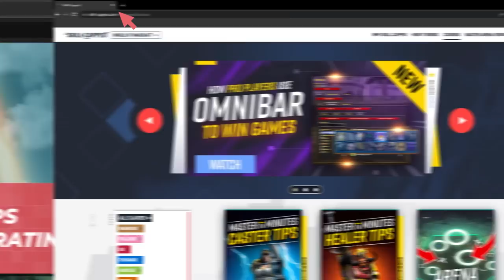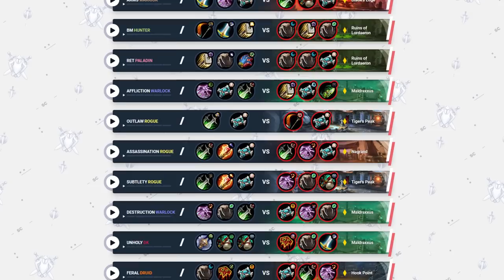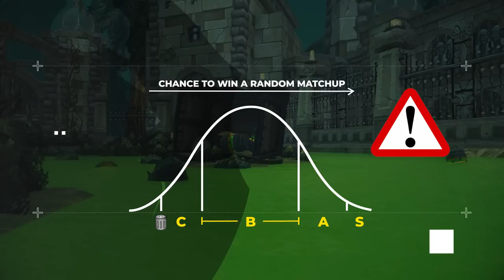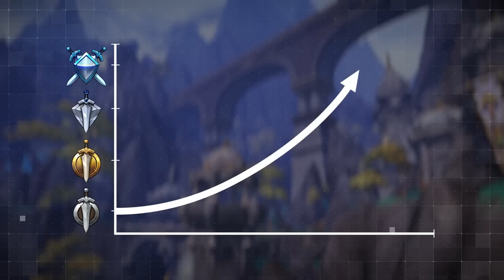The BEST 3v3 COMPS to play for END OF SEASON TITLE PUSH!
Concepts: dragonflight,world of warcraft,dragonflight pvp tier list,dragonflight tier list,dragonflight pvp,dragonflight guide,wow pvp,wow best class,dragonfight best class,dragonflight solo pvp tier list,10.0.7 dps tier list,10.0.7 pvp tier list,10.0.7 tier list,patch,10.0.7,solo shuffle,wow dragonflight tier list,wow pvp tips,wow dragonflight,gladitor,legend,title,3v3,best 3v3 comps dragonflight,best 3s comps dragonflight,best 3v3 comps,best 3s comps